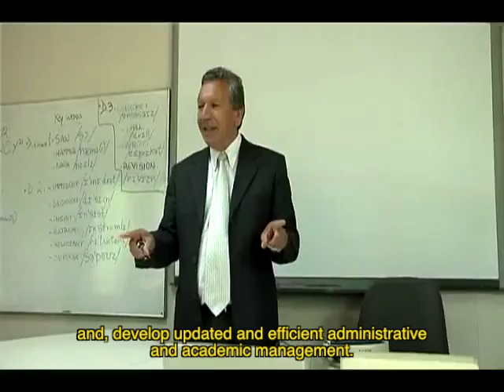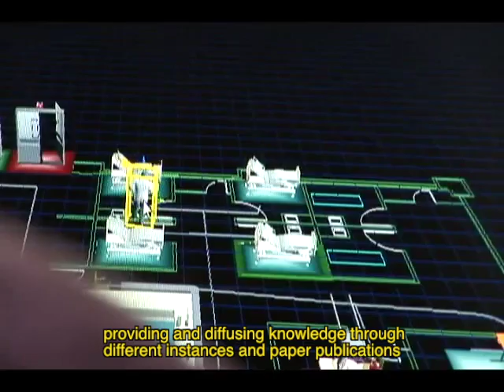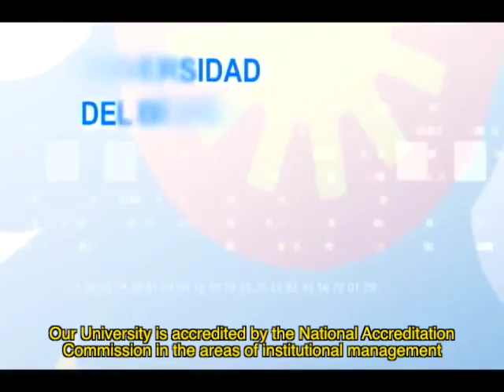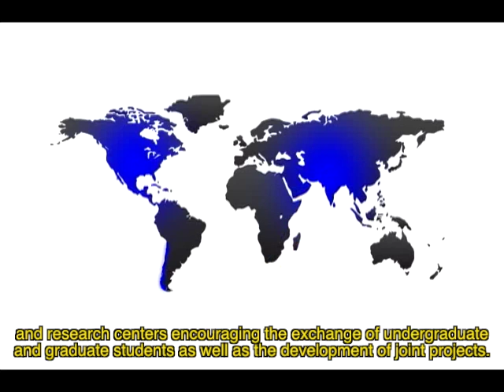Video Institucional UBB (Traducción - Inglés)